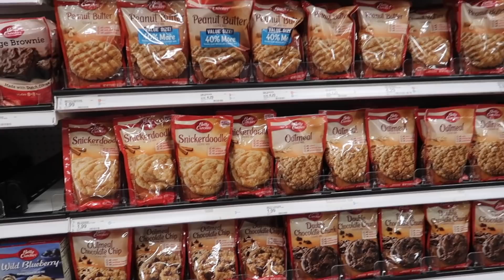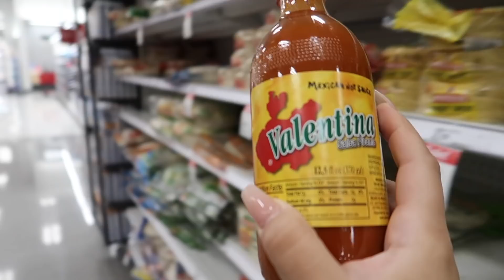WE HAVE A DUE DATE!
WE HAVE A DUE DATE!  VLOGMAS DAY 1

 LET’S BECOME FRIENDS!!

Send me Cute Little Notes Or what ever you want me to Review.